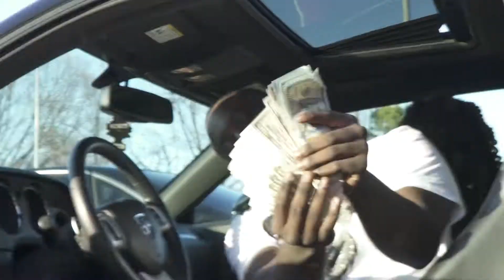Dc Thanos Ru x Moneyybagg Maddi "Stimmys" Official Music Video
Thanos Ru Drops new visuals shot by @stoopkidvisuals